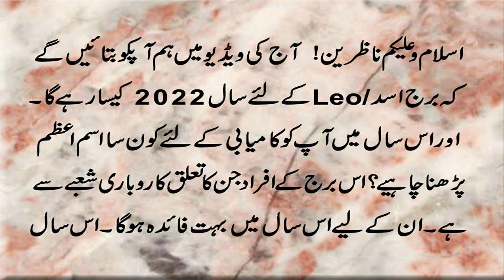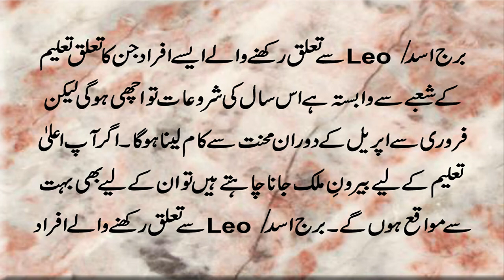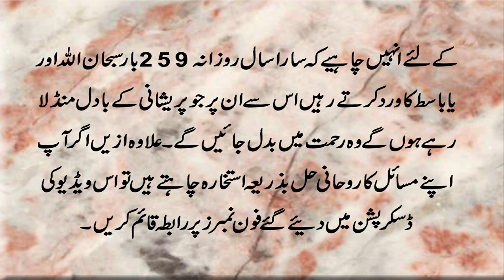Burj Asad "Leo" ka 2022 Kaisa Guzray Ga | Leo 2022 Annually Horoscope Astrology | Ism e Azam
Hello! Viewvers In This Video We are Discuss On Leo Horoscope 2022 Leo Yearly Horoscope 2022 Horoscope 2022  Leo Yearly Predictions 2022 annual predictions for Leo.
@Pray Videos